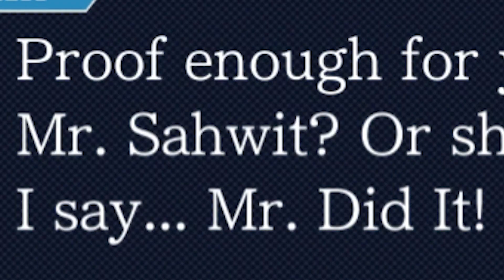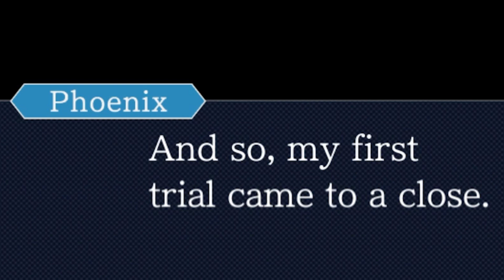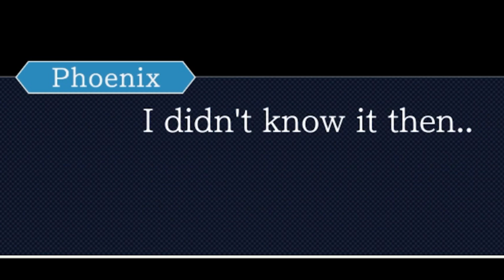Bringing the Payne! | Phoenix Wright: Ace Attorney | Part 2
Stream Rules!